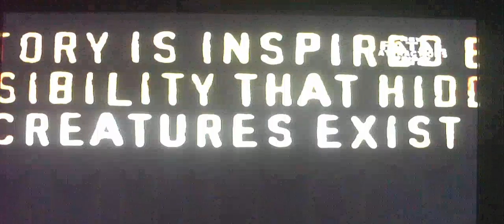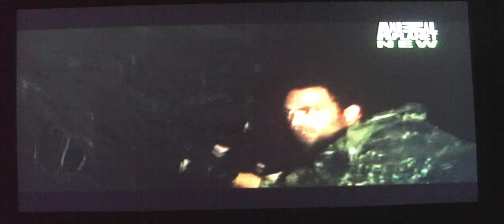lost tapes episode 32 beast of bray road part-3